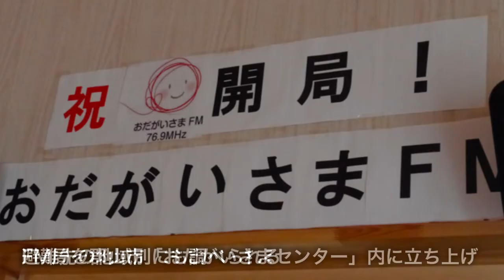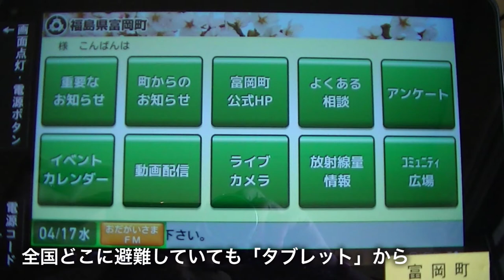今だから話せる 富岡の語り部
「震災経験を話すことが嫌だった。でも間違って伝えられるのはもっと嫌だ」と感じ始めた被災者が多いと聞く。富岡町では先日より語り部講座を開講し、町民18名が応募、取材当日は静岡県牧之原市の自主防災委員の方が話を聞きに見えていた。おもな集落は海岸沿いで、ほぼ全域が浜岡原子力発電所の半径20km以内と、福島の原発事故が人ごとと思えない地区なだけあり、講演を傍聴した皆さんの表情は真剣そのもの。

この日説明にあたったのは語り部の講師役である、社会福祉協議会「おだがいさまセンター」の青木淑子さんと吉田恵子さん。吉田さんは現在の自宅の様子を写真付きで話すなど、まるで一緒に同行取材したか？と錯覚を覚える程、臨場感溢れるものだった。又、富岡町独自の取り組みとして災害FMの開設や、放送が遠くでも聞けるように、町から希望者に配布されている、タブレットを利用した発信方法が紹介された。

数ある有意義な話の中で、特に印象に残った事は5つ

◆富岡町は災害が無いことが前提で生活していた
◆被災直後は、情報が全くなかった
◆写真で記録を取っておくべきだった
◆避難所で女性への配慮が早目に欲しかった
◆名産物があれば、移転先で地元をアピールできる

福島県は以前は災害の少ない土地だと言われおり、まして原子力事故は想定外だったのだろう。停電もあり情報の伝達方法が充分でなく、何故避難するのか？直ぐ戻れるのでは？と情報が全くなかった事で初動を誤り、正しい避難が出来なかった事が悔やまれる。震災直後にはどの報道社も数いる大勢の記者も「富岡町や川内村は放射能が高いから行くな」と通達が行ったようで、その場所が安全だと言われ避難したのに、誰も正確な情報を教えてくれなかったと嘆いた。

川内村で不便な生活後に移動した、郡山市の避難所ビッグパレットでは物資は安定していたが、過酷な生活の様子を写真に撮るのを躊躇してしまったそうだ。今思えば記録として沢山撮影すれば良かったと。「記者用の腕章を付けていれば問題なかった筈だ」と後悔している。

体験した者でないと分からない言葉がある。この日、町民の語り部さんは自己紹介程度で終わったが、9月21日まで研修を積み9月23日から本格活動を始める。公民館や教育機関などに出張する事も可能なので、皆さんも是非一度、被災者自ら発せられる言葉の重みを、自分に置き換えたり次の災害へ備える「防災」と言う意味でも、この取り組みを経験していただきたい。